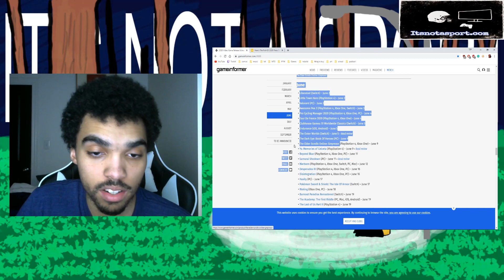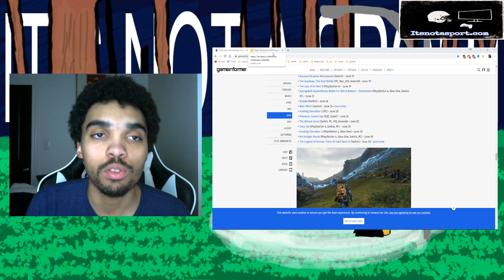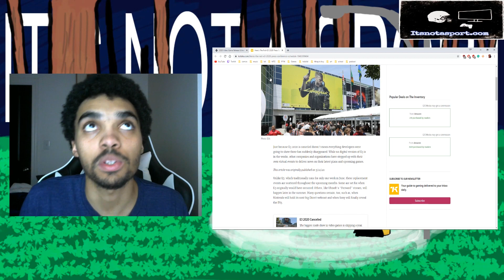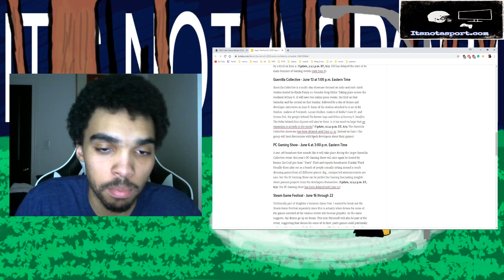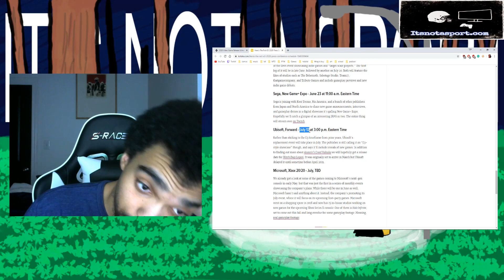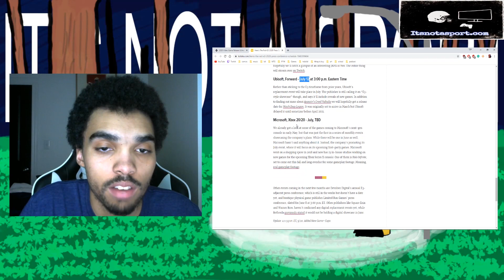It's Not A Sport |S3|E8|The Big 3 of Anime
Talking about the 3 shows that have driven the shonen genre to what it is today.

It's Not a Sport, Gaming is what I do, Weekly Podcast, Creator of cold ass gaming gear, and your source for the best information.

Host: Taban Lewis
Producer: Taban Lewis
Editor: Taban Lewis